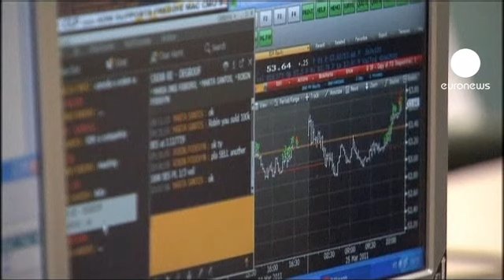Rebond de Wall Street à l'ouverture mercredi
Après la très bonne première partie de séance mercredi sur les places boursières européennes, Wall Street a ouvert en hausse sensible : le Dow Jones gagne plus de 1% à la cloche et le Nasdaq +1,5%. Les investisseurs parient sur les mesures de soutien à l'emploi que dévoilera jeudi le Président Obama. Le marché américain n'a pas été sensible à l'abaissement de la prévision de croissance mondiale à 4% de la part du FMI pour 2011.

En Europe les indices décollent mercredi après plusieurs séances de chute : les gains se situent entre 2 et 3,5%.